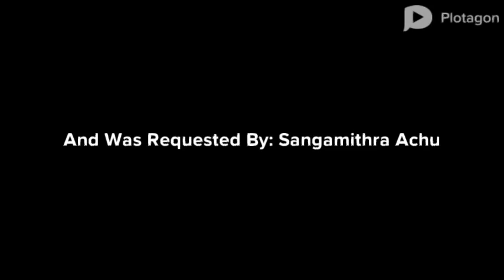Rebecca Rabbit Skips School And Go To Taco Bell/Grounded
Requested By: Sangamithra Achu